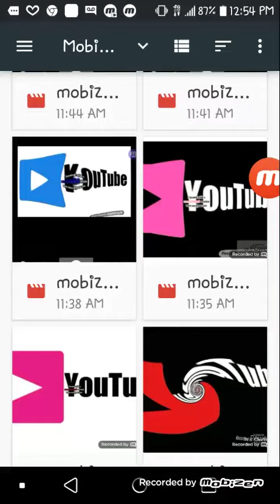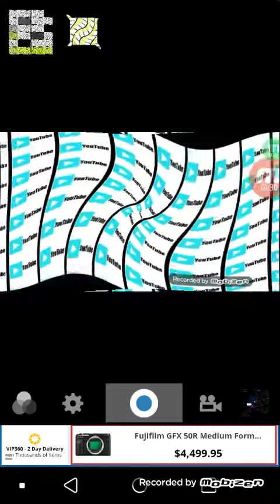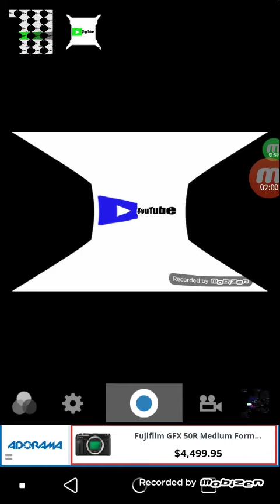I Revived YouTube Logo 2018